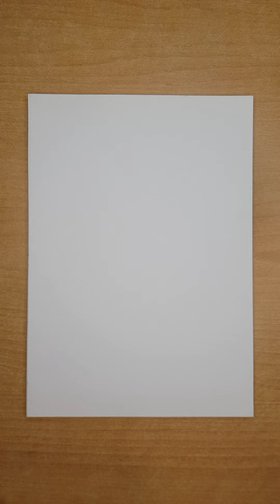Drawing Will Smith